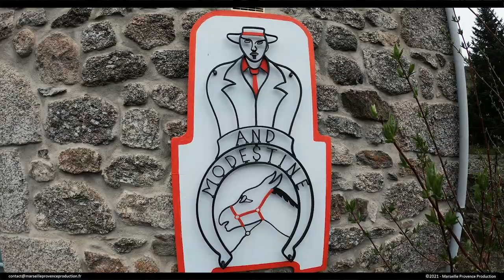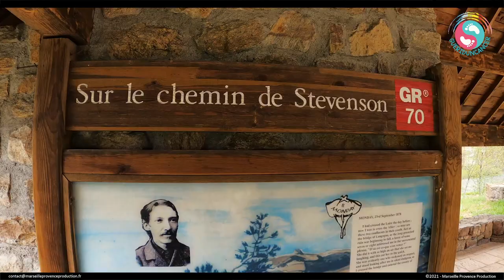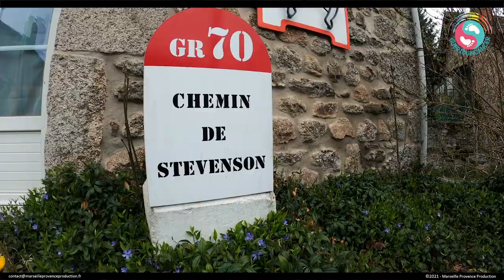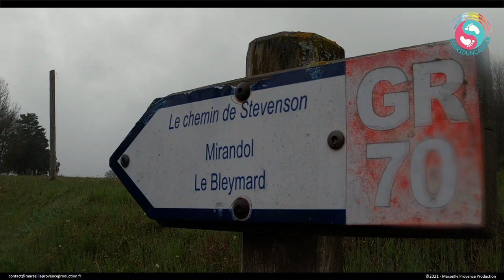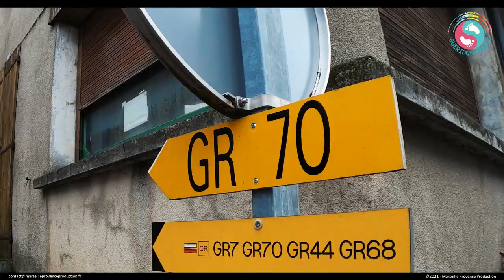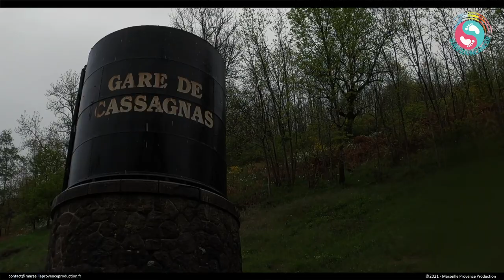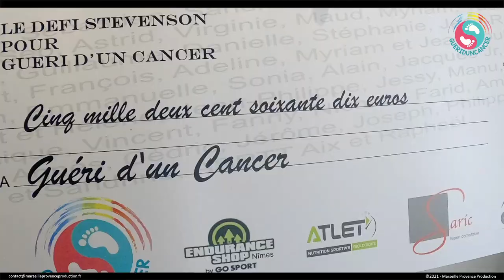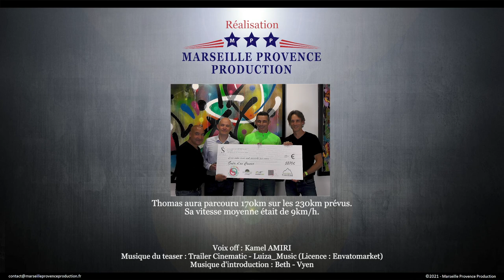Le défi Stevenson pour l'association "Guéri d'un cancer"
Reportage sur le défi STEVENSON de Thomas PIGOIS. L'objectif à atteindre :  courir les 230km du chemin de STEVENSON (GR70), en non stop, afin de récolter des fonds pour l'association "Guéri d'un cancer".
Réalisation : Marseille Provence Production
Voix off : Kamel AMIRI
Musique d'introduction : Beth - Vyen